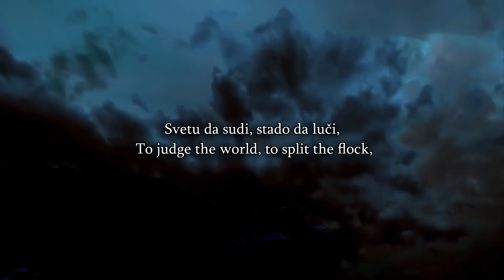Speakers Corner/Bob & Mohammed Have Nice Chat/Difference With Radical Muslims And Ordinary Muslims